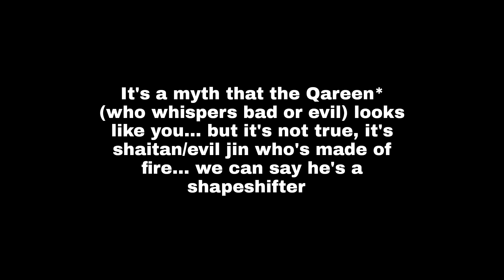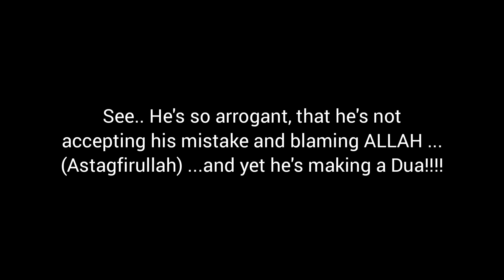Exclusive Interview with Evil 😈 shaitan.... do you want to know what happened???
Salam!!
enjoy this new sasti Vfx wali series 😅... Hope you like it... if you did drop a comment 🕊️